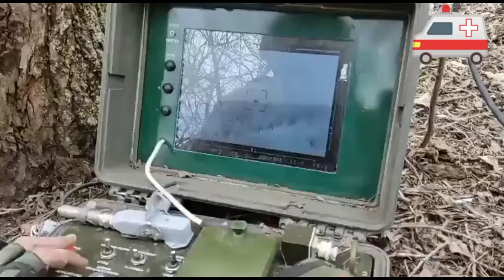Ukraine war footage today 2022, Ukrainian force shoot down Russia helicopter With STUGNA -B ATGM